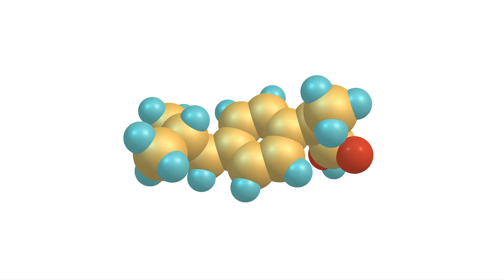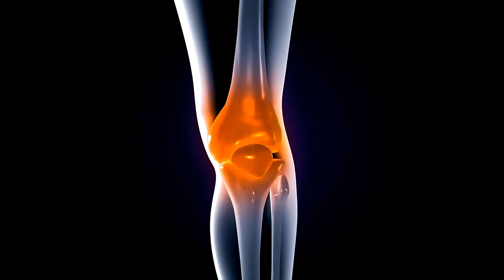3 Incredible Benefits of Castor Oil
3 Incredible Benefits of Castor Oil

Welcome to the Naphrem TV, your go-to destination for all things related to health, fitness, and wellness. Our mission is to empower and inspire individuals to live their best lives through practical tips, expert advice, and engaging content.

On our channel, you'll find many topics dedicated to enhancing your overall well-being. From fitness tips and exercise routines to nutrition advice and healthy recipes, we've got you covered. Discover the latest trends in mental health and self-care, and learn effective stress management techniques to achieve a balanced and fulfilling life.

Unlock the secrets of holistic health and explore natural remedies that can help you achieve optimal wellness.

Get ready to transform your life and unlock your full potential.

 publications are prohibited.

castoroil, DIYskincare, naturaloil arthritis hairfollicle dryskintreatment